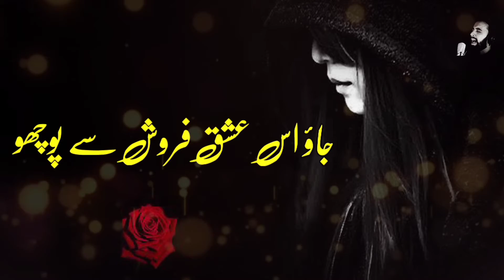Sona ha biq raha ha ishq | New Heart Touching Sad Status 💔😢 | Sad Poetry | WhatsApp Status Video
Jaun Elia
Iqbal poetry
Ahmad faraz
Sad quotes in Urdu
Ghalib shayari
Urdu ghazal
Sad shayari urdu
Bewafa poetry
Ghalib poetry
Barish poetry
Eid poetry
Iqbal shayari
Ishq poetry
Saghar siggiqui
Dukhi poetry
Udas poetry
Urdu sher
Munafiq shayari
Judai poetry
Allama Iqbal ki shayari
Narazgi poetry
Khamoshi poetry
Badmashi poetry
Faraz shayari
Urdu lines
Allama Iqbal poetry in urdu for students
Rekhta poetry
Urdu poetry in englsh
Poetry sms